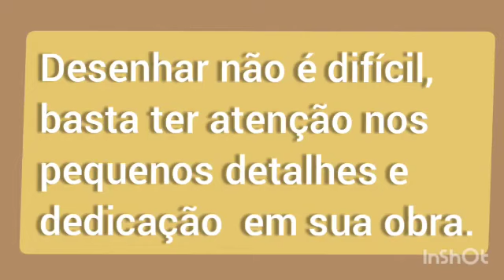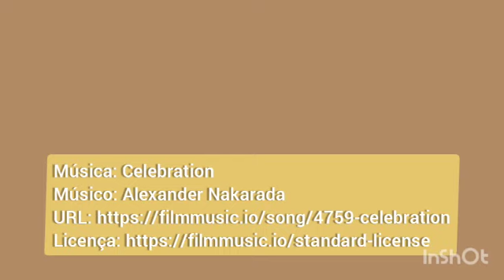É hora de Desenhar com a Profa. Wania Bruno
Vídeo de Sonia Bruno